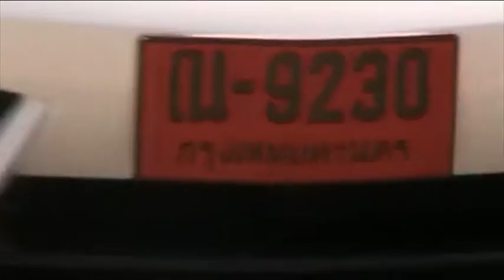หน้าภาพเคลื่อนไหว
Youtube.com/user/pintorichplus

ฝากข้อมูลการแข่งขัน เทียบเชิญทำข่าว ถ่ายภาพได้ที่